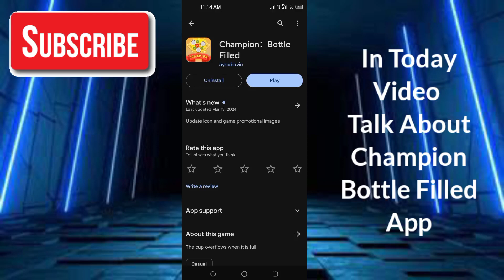Champion Bottle Filled Real Or Fake - Champion Bottle Filled Withdrawal - Champion Bottle Filled App